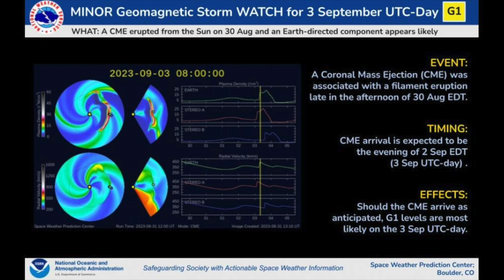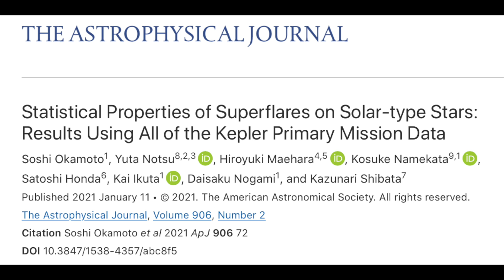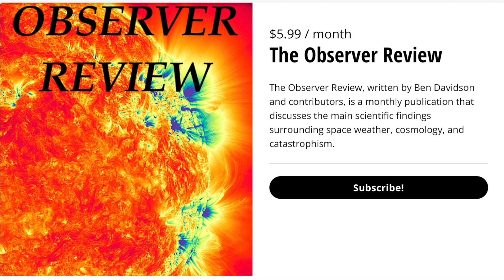Details on CME Heading Our Way, Super Flare Risk & More